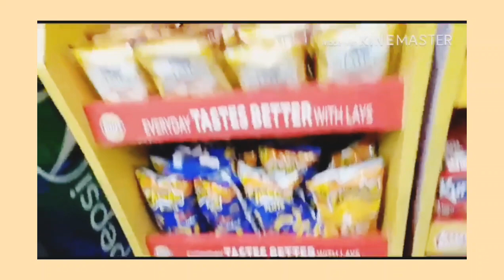Shopping in city mart in citi housing jhelum pakistan 🤗🤗🤗🤗